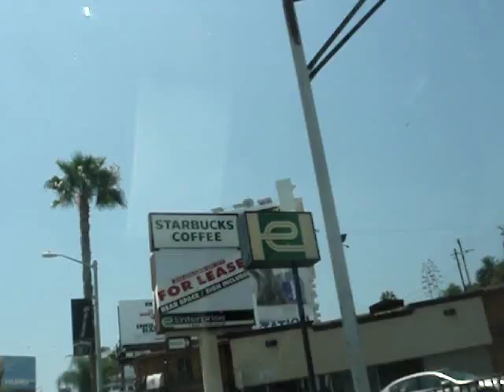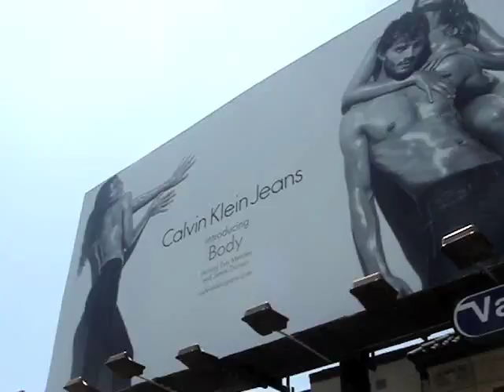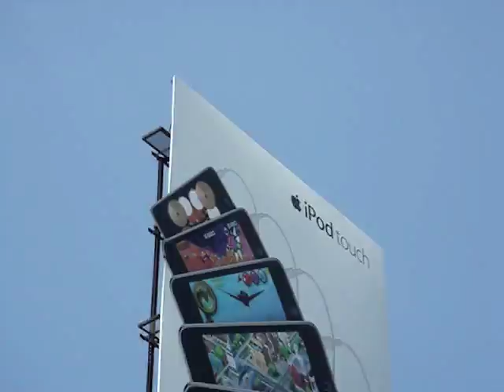the sunset strip, stripped part 2